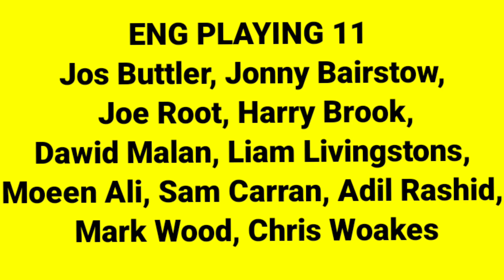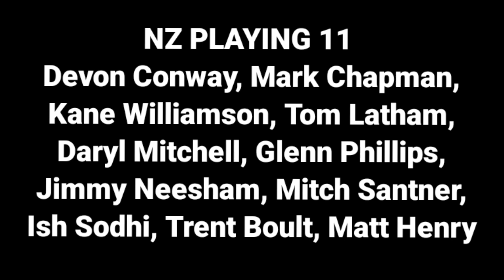World Cup के पहले मैच के लिए Eng और Nz का Playing 11 पक्की, Stokes और Kane लेकर पेच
England vs New Zealand match